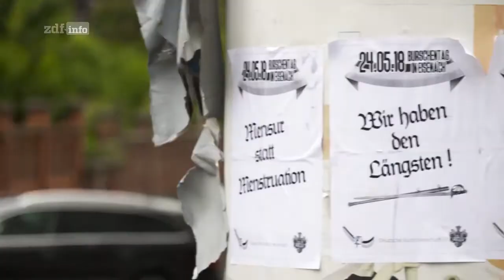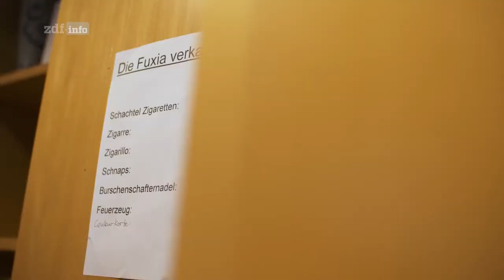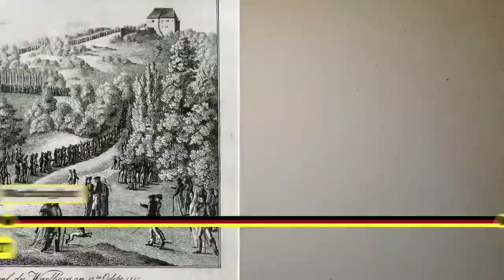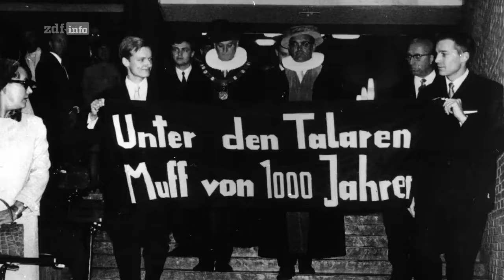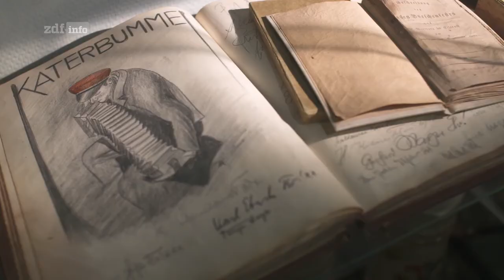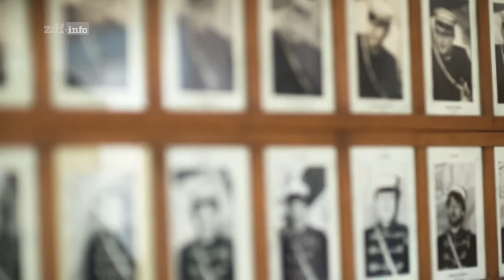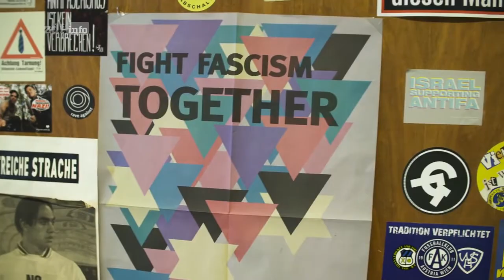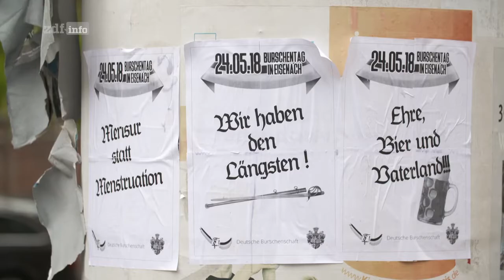Drahtzieher Burschenschaften - Die Macht der Studentenverbindungen Doku (2018)